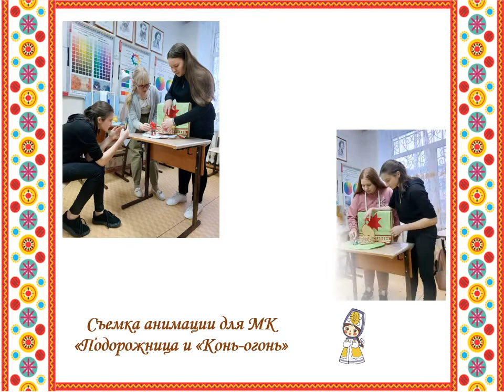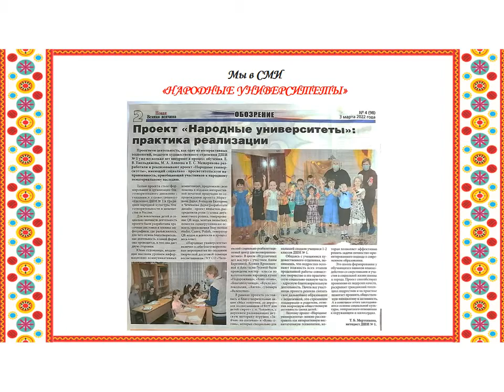Видео презентация о деятельности проекта "Народные университеты"